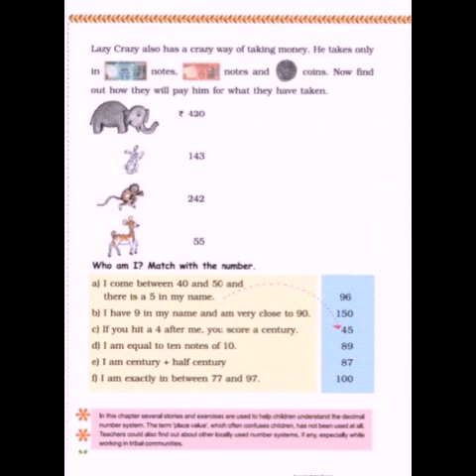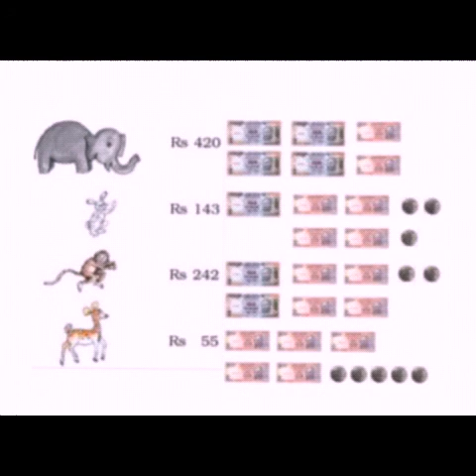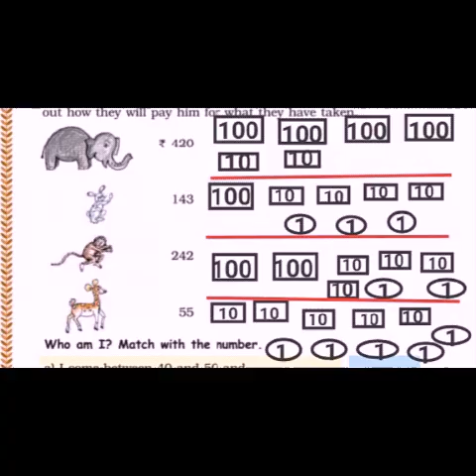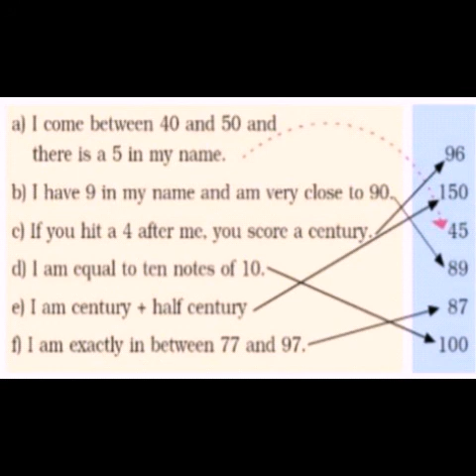STD-3 (MATHS)|CH-2 FUN WITH NUMBERS (PART-11)|THE SOUTH INTERNATIONAL SCHOOL